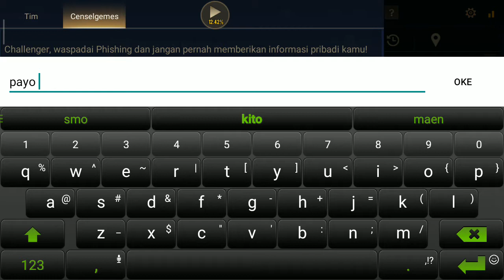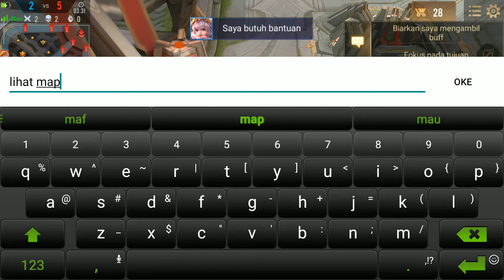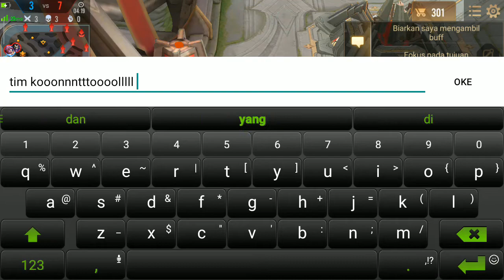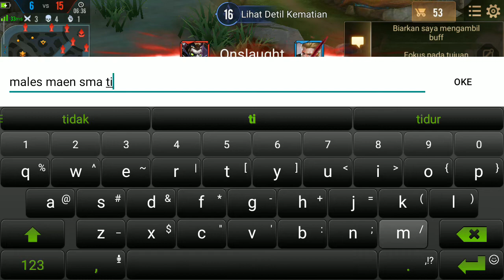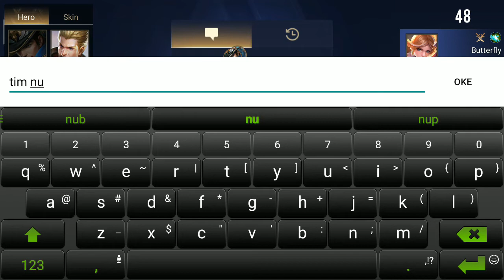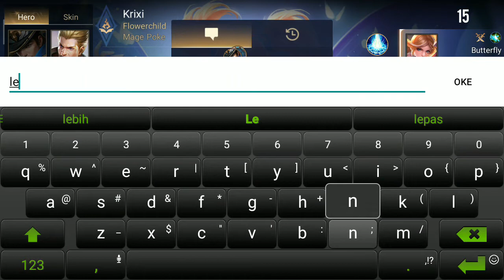Hancur dapat tim abal"lan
Kalu mau mabar oke